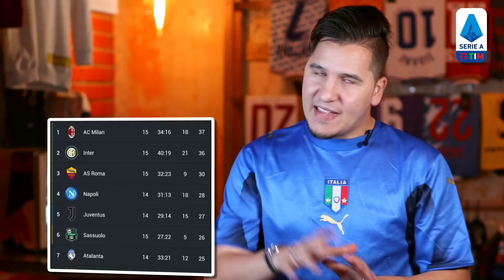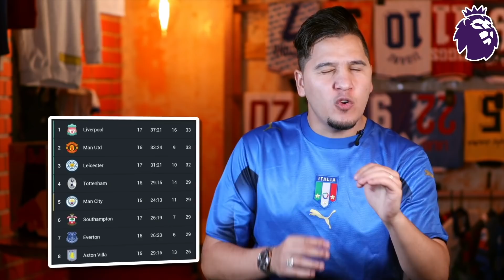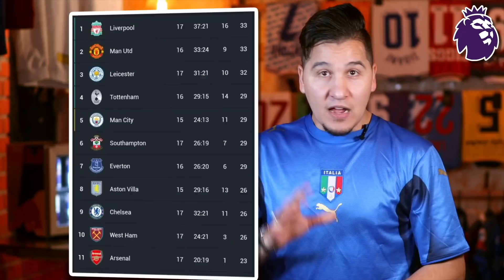برشلونة يبكي دماً لأنه فرط به!🩸 والسيتي يذبح خصمه بلا رحمة🔪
حطّم زر الاشتراك لنوصل المليون قبل نهاية الشهر! 🚀❤️

جولة رائعة شهدتها الدوريات الأوروبية 🔥
هؤلاء هم أبرز نجوم الجولة 🤩
وهذا الفريق هو الأسوأ 🤢👎🏼
بدأت تتضح ملامح البطل 😨🏆
نصيحة لريال مدريد وبرشلونة ✋🏼
والعالم ينتظر قمة كبيرة 🌋

تابع صفحاتنا❤️
محمد عدنان